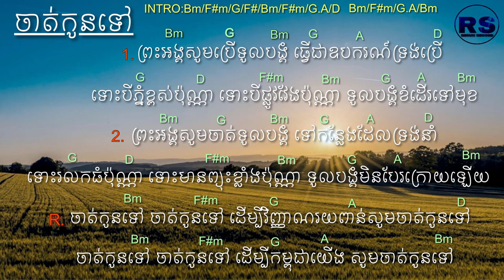lyric chord( Sent me out)ចាត់កូនទៅ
ចាត់កូនទៅlyric chord( Sent me out)
ច្រៀងដោយ៖ រីសាន់
បទភ្លេង៖ រីសាន់
រៀបចំchord:​ រីសាន់
រូបភាព៖ រីសាន់